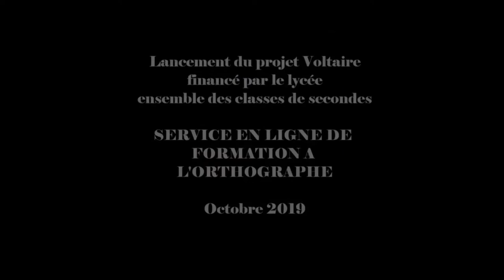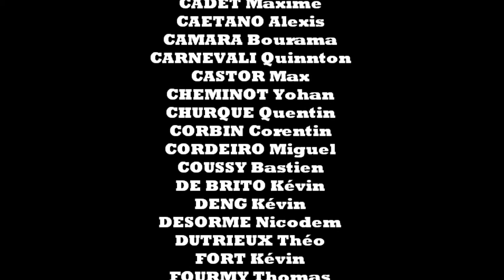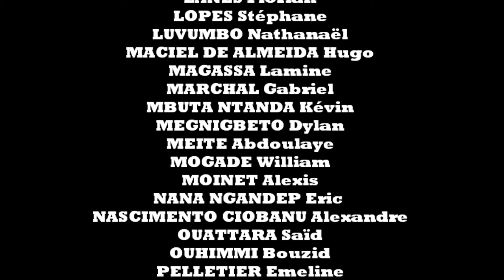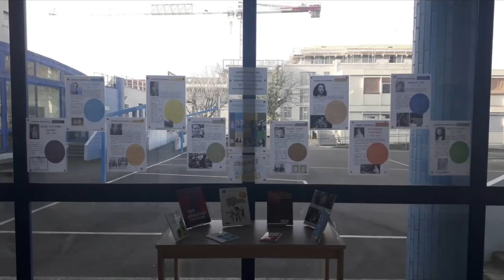Retour diapo : Année 2019 2020 LP Gourdou-Leseurre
Bilan de l'année 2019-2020 en images et vidéos